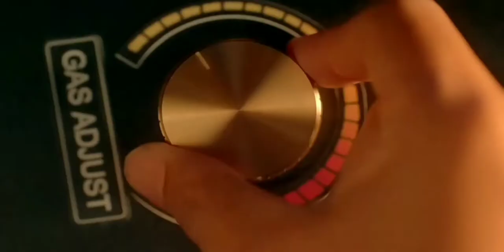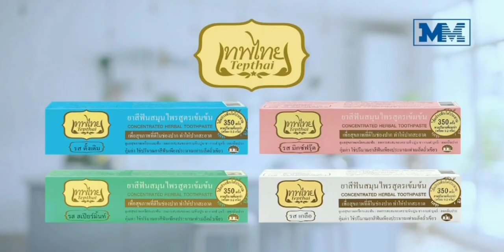โฆษณาไทย 2564 - 93 HD | คั่นรายการ เรื่องเล่าเช้านี้ | ช่อง 3 HD